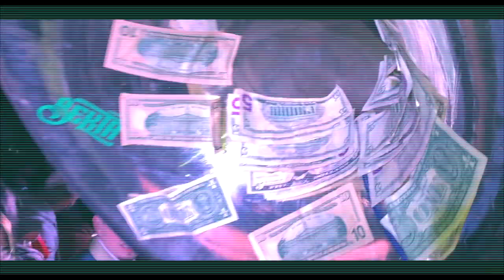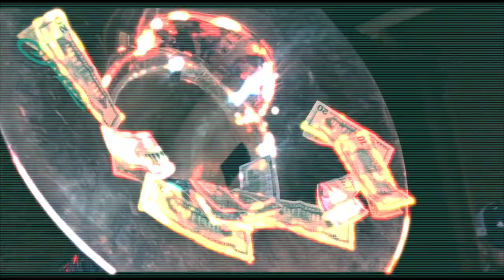Behind The Scenes CON LA NUEVA LEXION!!! **Video Shoot**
Vlogs EVERY WEEKEND! Be sure to catch us at our next events to be in our vlogs and part of the sektalicious team!

¡Vlogs CADA FIN DE SEMANA! ¡Asegúrate de vernos en nuestros próximos eventos para estar en nuestros vlogs y formar parte del equipo de sektalicious!